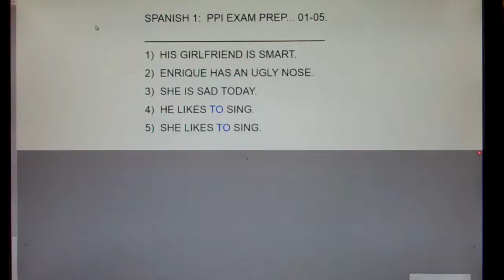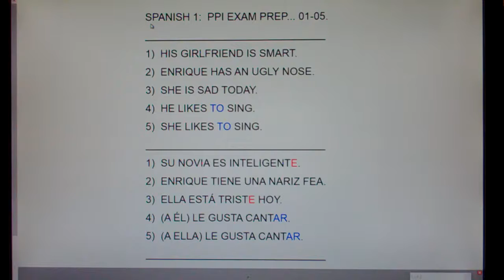1 PPI exam prep 01-05: His girlfriend is smart...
Enrique has an ugly nose.  She is sad today.  He likes to sing.  She likes to sing.